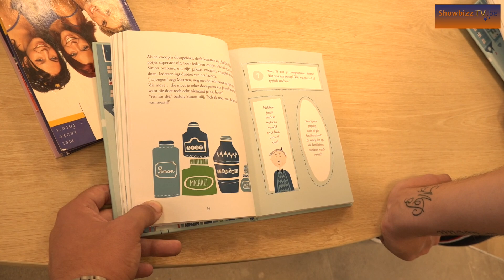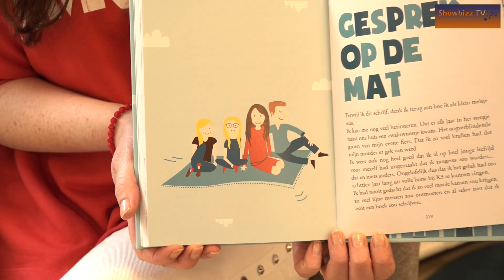Kristel Verbeke stelt boek Alles Kids! voor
Kristel Verbeke was jarenlang de zwarte van K3 maar ondertussen is zij niet alleen presentatrice maar ook auteur. Onlangs bracht Kristel het boek Alles Kids! uit, een boek waarmee ze ouders én kinderen willen helpen bij het bespreekbaar maken van moeilijke thema's.